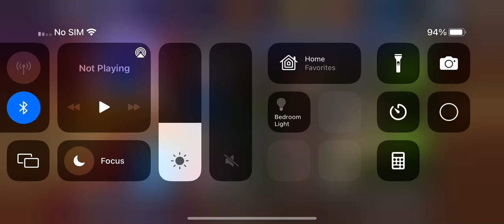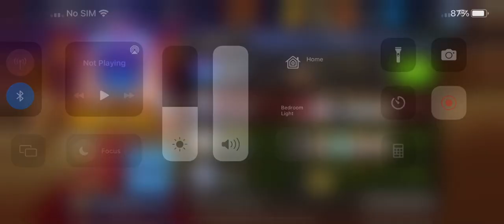the new stardust comp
I don’t have ￼ Scroll￼ or whistle max but if you do ￼ Maybe￼ it will Work for you￼￼ 😆and I have low stats because f2p😂😂😅